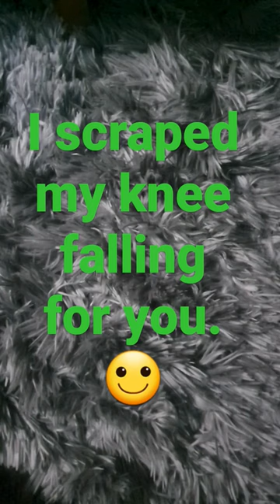Band-aid pickup shorts